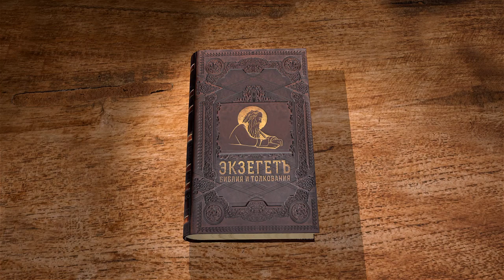Псалтирь. Псалом 93. Протоиерей Олег Стеняев. Библия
Псалом 93, в котором Давид молит Бога воздать нечестивым по делам их. Грешники поступают по своему безумию, убивают и угнетают бедных. Они считают, что Бог не увидит, не узнает, но разве Творец может не знать Своё творение? Пусть грешники занимают высокие посты, но с помощью Божией они бессильны против Давида, погибнут сами.